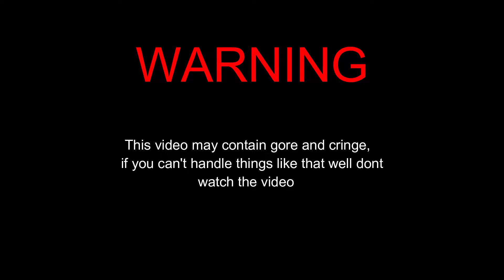SO MANY ZOMBIES! | No More Room In Hell ft. barkinggoat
Watch as we... die a lot, warning this game is EXTREMELY HARD, and gory. Don't for get to check out Barkinggoat's channel VVVVV